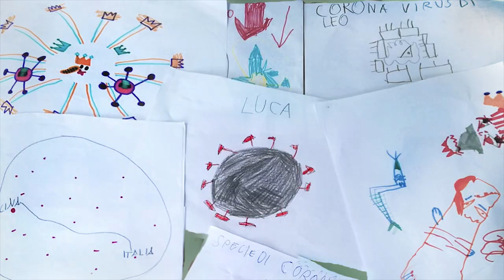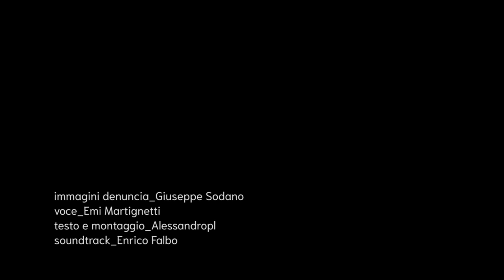La fase 2 rilancia l'inquinamento, «ma niente lanciafiamme per gli ecocriminali del Sarno»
«Per la lotta agli ecocriminali non abbiamo visto droni, controlli, lanciafiamme ed elicotteri»: così la presidente di Legambiente Campania Mariateresa Imparato commenta le tragiche foto del Sarno pieno di fanghi e melma. Durante il lockdown il fiume aveva ripreso colore, ma con la riapertura delle industrie sono tornati gli scarichi illegali, spiega l’autore della fotodenuncia.